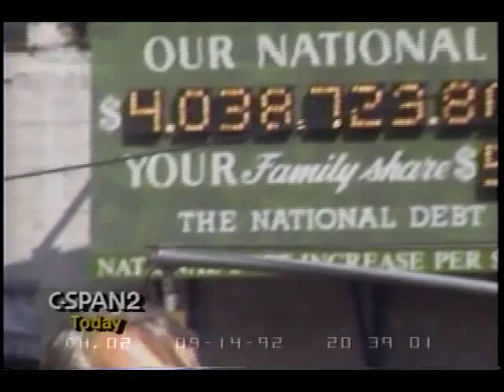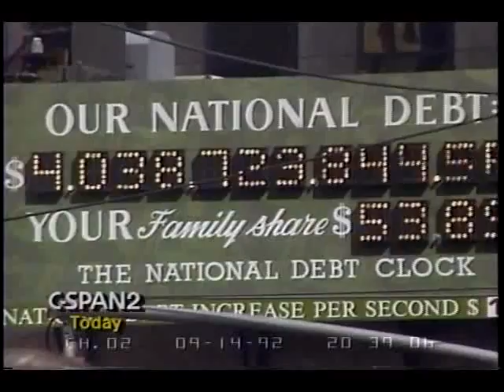The Founding of the Concord Coalition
This video from September 14, 1992 shows the launch of The Concord Coalition, underneath the debt clock in Times Square, with a press conference from co-founders Senators Paul Tsongas and Warren Rudman and former Secretary of Commerce Pete Peterson.